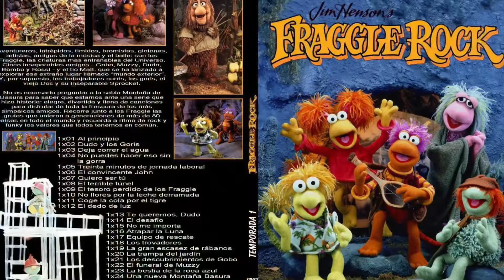The Fraggle Rock tv series images